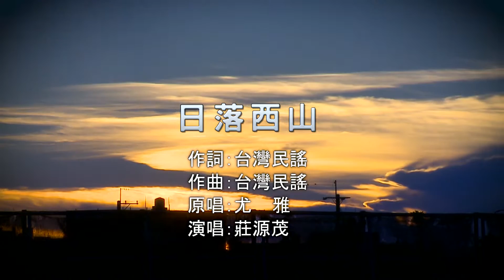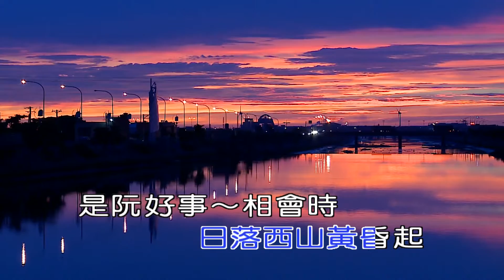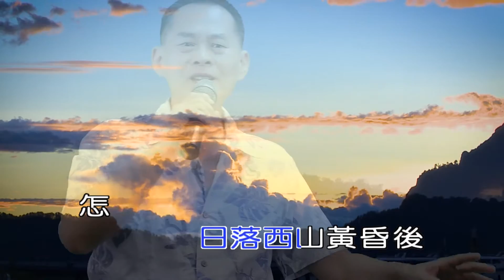日落西山 - 莊源茂 演唱